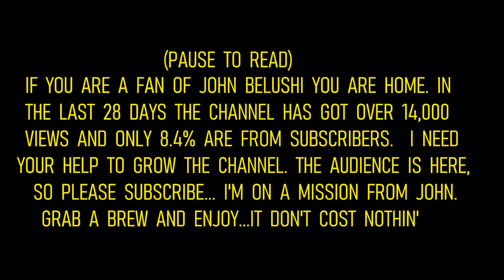AMERICA'S GUEST : JOHN BELUSHI - Wired 1989 Behind the Scenes Promotional Video with Michael Chiklis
I have been searching for this video for a while now.  I remembered seeing it back in 1989 but was starting to doubt my memories the older I got.

The video quality is bad but I will take it until I find a clearer video.

At the time the interview took place I think Michael Chiklis was finally aware of the controversy surrounding the film and the book.  His energy level is so low, I almost feel he did not want to talk at all about the movie.